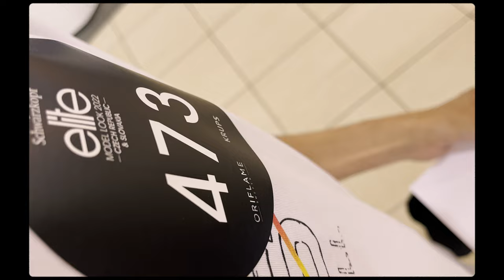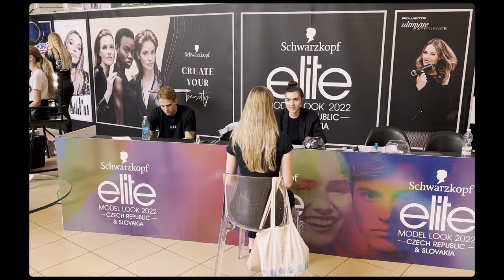Náš první casting 🙈 (Elite Model Look 2022)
ČTI POPISEK

Ahoj, v dnešním videu jsem se s kamarádkou Natkou vydal do Liberce na zastávku Elite Model Look 2022, což byla naše úplně první zkušenost s jakýmkoliv castingem!

Já jsem tam jel čistě ze srandy a pro nové zkušenosti, tak uvidíme, jak to dopadne 🙈

Songy: Aves - Joyride
             Captain Qubz - Lizard
             Notize - Vanilla
             FASSounds - Leisure
             Aves - Rice Crackers

Často kladené otázky:

Kolik je ti let? 21
Kde bydlíš? Jičín

Přispěli:
Vašek Polanka - 200Kč
Marek Sůva - 150Kč
Matyáš Kleistner - Rode Videomic Go

Počet hodin strávených u editu tohoto videa: 4,5